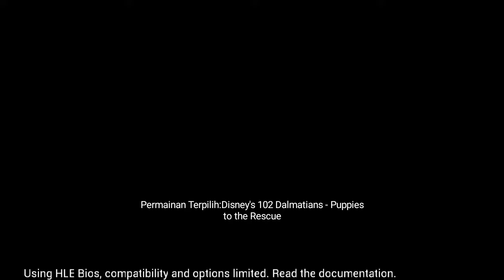MERAYAKAN ULANG TAHUN PRISCILLA! 102 DALMATIANS PUPPIES TO THE RESCUE - Playstation 1 Indonesia 2022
MENUJU MERAYAKAN ULANG TAHUN PRISCILLA! - 102 DALMATIANS PUPPIES TO THE RESCUE - Playstation 1 Indonesia 2022

Level 10: Barnyard : Uh-oh, gerbangnya terkunci! Tapi jangan takut: seekor babi bernama Priscilla menyuruh Anda melakukan tugas-tugas dengan imbalan gerbang dibuka. Tolong jangan lupa bahwa hari ini adalah hari ulang tahunnya.
Software
SEGERA ADA

SEGERA ADA